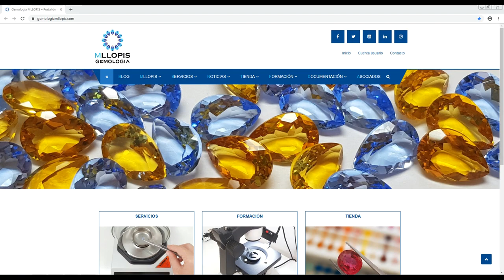Cómo comprar piedras en nuestra tienda online